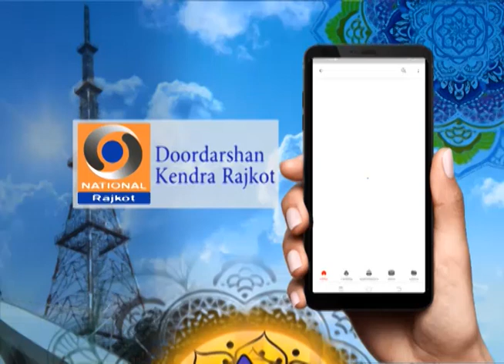Mare Angne Vad Pipad Nu Zad ।। Garba।। Doordarshan Kendra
Mare Angne Vad Pipad Nu Zad ।। Garba।। Doordarshan Rajkot